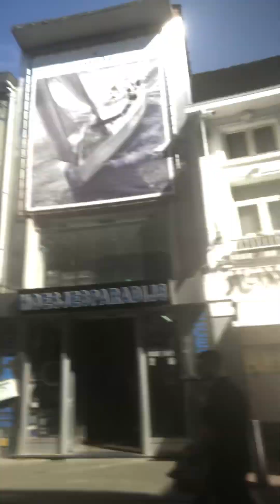A day in the life of machoman Demerstraat hasselt